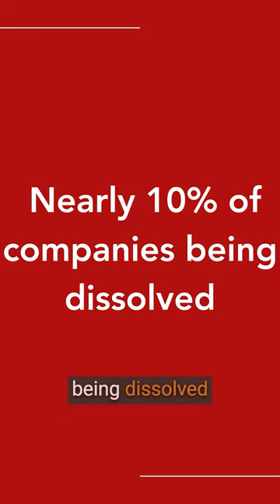The UK's missing companies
There are millions of companies in the UK that do not report what they are doing to HM Revenue & Customs, and we have no idea if they file proper accounts with Companies House. Why are we tolerating a situation where fraud could be rife when it would be so easy to end this abuse?